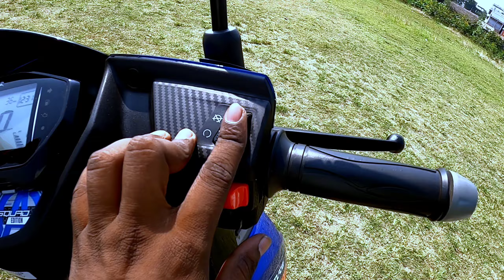Tvs Ntorq Super Squad Model 2022 | Price | Specs | Mileage | Update | Review05 Rider.com